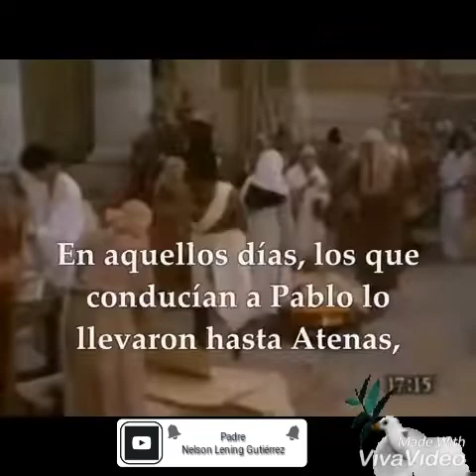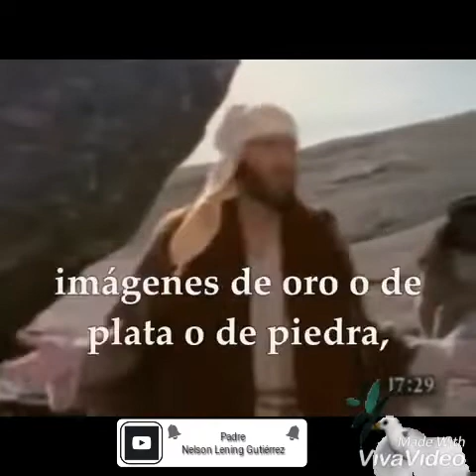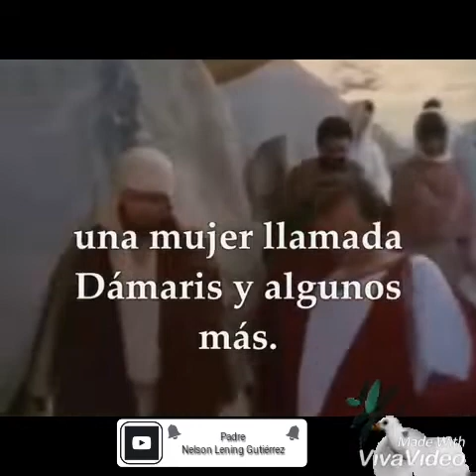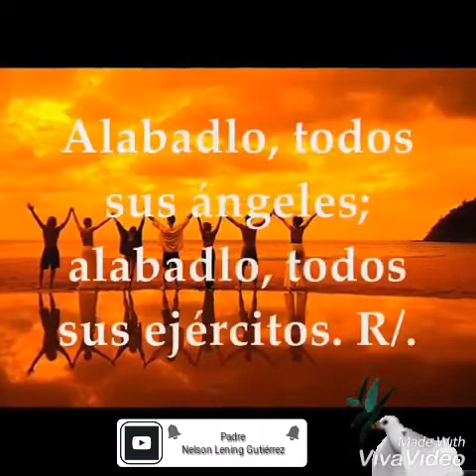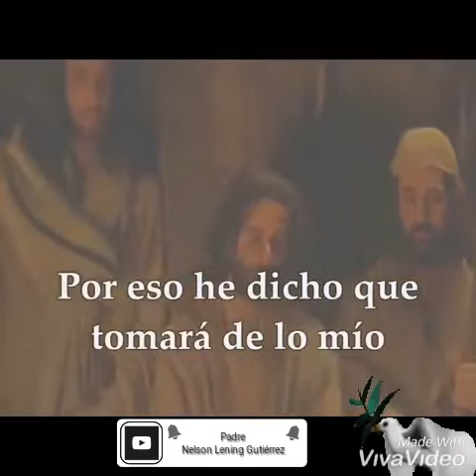REFLEXIÓN DEL SANTO EVANGELIO DE HOY MIÉRCOLES 29 DE MAYO 2019